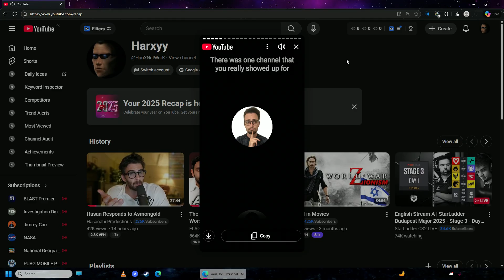How to See Your YouTube Recap on PC | YouTube Recap 2025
Want to *See Your YouTube Recap on PC* and explore your *YouTube Recap 2025* stats? Your personalized year-end review is fully accessible from a desktop browser. This guide shows you the exact steps to view your recap, including your top videos, creators, and total watch time on a computer.

To *See Your YouTube Recap on PC*, open your web browser, go to `youtube.com`, and make sure you're signed into the correct Google account. The easiest method is to look for a special banner or notification on the YouTube homepage that says "Your 2025 Recap" or "Check your year in review." Clicking this will launch your recap experience directly. If the banner isn't visible, try manually navigating by clicking on your profile picture in the top-right, then selecting "Your data in YouTube" or "Time watched," where a recap card is often featured.

Your *YouTube Recap 2025* will typically display as a shareable story with slides showing your most-watched videos, top channels, total hours viewed, and a generated "Your Top Videos 2025" playlist. You can browse through these stats at your own pace. The feature usually launches in December and remains available, so you can *See Your YouTube Recap on PC* long after the initial release.

If you cannot find it, double-check that your YouTube watch history is turned on in your privacy settings, as this is required to generate the recap. You can also try visiting the direct URL ` or searching "YouTube Recap 2025" while logged in, which may provide a direct link to your personalized page.

-- TechVersity